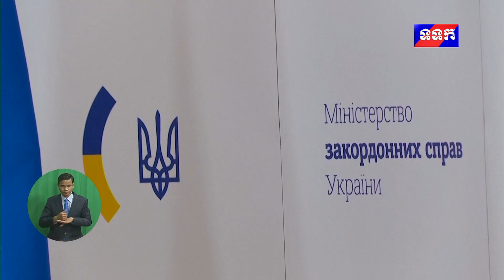ផ្សាយឡើងវិញ ៖ ព័ត៌មានអន្តរជាតិ ថ្ងៃទី៦ ខែធ្នូ ឆ្នាំ២០២៣